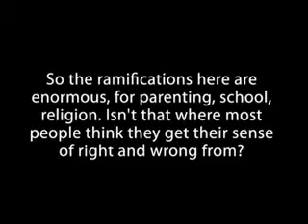Moral Minds Marc Hauser 2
More on his theory.